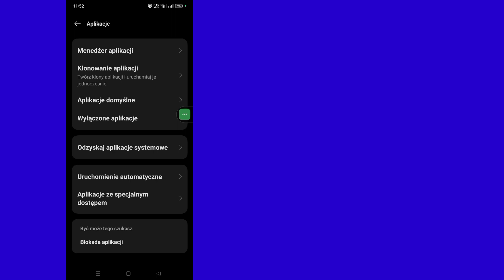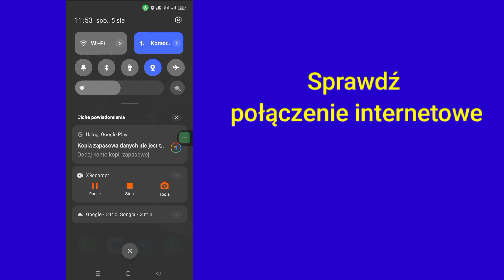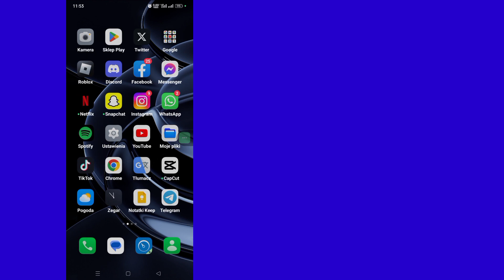Jak naprawić „TikTok” przestał działać 😭 Jak naprawić TikTok przestał działać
Jak naprawić „TikTok” przestał działać 😭 Jak naprawić problem z tym, że TikTok przestał działać

    Witajcie, witajcie w Solutions Box. W tym filmie dowiecie się.  Jak naprawić „TikTok” przestał działać 😭 Jak naprawić problem z tym, że TikTok przestał działać
    .Obejrzyj ten pełny film i wykonaj wszystkie moje kroki bez pomijania. To bardzo prosta i łatwa metoda.